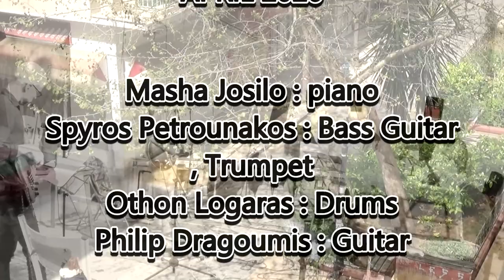April 2020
Masha Josilo : piano
Spyros Petrounakos : Bass Guitar, Trumpet
Othon Logaras : Drums
Philip Dragoumis : Guitar

Maria Aristopoulou: vocals
Kaliopi Dikaiou: vocals, synthesizer

Recorded at Baggeion
January  2021

Video clip by Philip Dragoumis
contains real scenes from April 2020 in Athens--
explosions and fires from PIXABAY